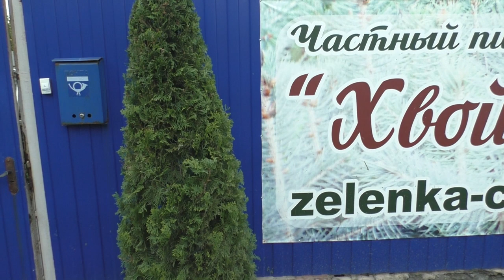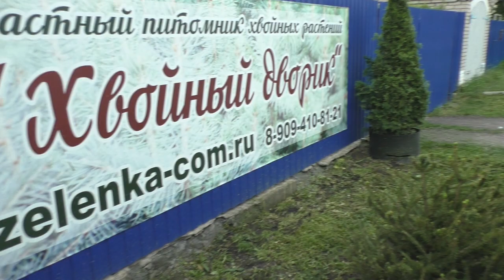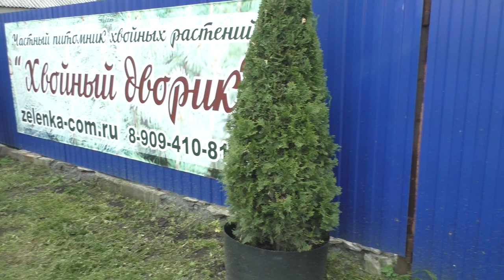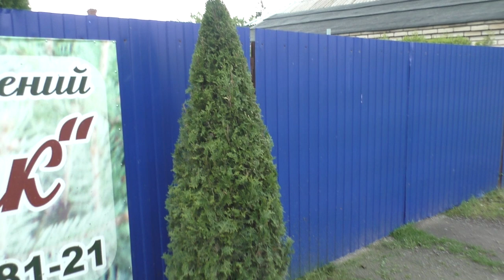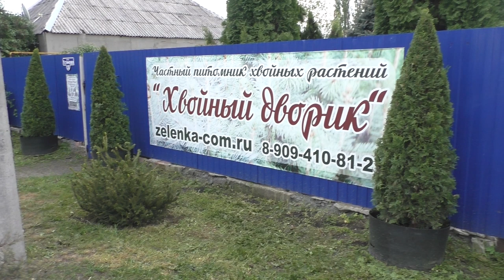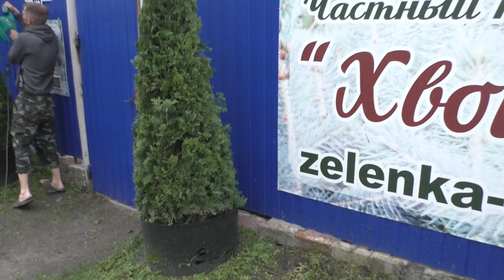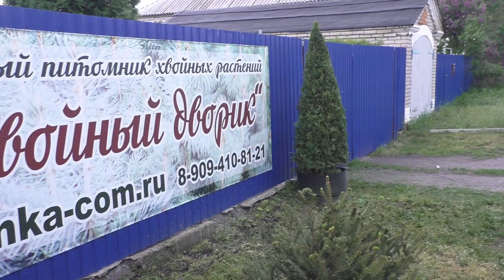Обрезка живых изгородей из туи восточной,фигурная стрижка туи западной Колумна!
В этом ролике я рассказываю, верней показываю, как происходит обрезка живых изгородей из туи восточной,фигурная стрижка туи западной Колумна! Туя восточная-это одно из моих открытий этого растения. Когда я получше познакомился с ней, то понял, что из нее можно делать удивительные, прекрасные живые изгороди, живые бордюры, различные фигуры, которые могут украсить любой приусадебный участок. Живая изгородь из туи восточной очень хорошо зарекомендовала себя на моем участке и придомовой территории. Я рассаживаю тую на расстоянии 25-ти сантиметров в трехлетнем возрасте и доращиваю ее до той высоты, которая мне необходима. После этого начинается стрижка. Туя западная Колумна очень хорошо поддается формированию. Из нее можно воять различные фигуры, но так как она колоновидная, получаются хорошие конусы, пирамиды, спирали, колонны и главное, эти все фигуры, если поддерживать, то можно оставлять их в определенном размере. Обрезка и формирование туи производится обычно секатором и электрическим сучкорезом. Также могут понадобиться большие ножницы для стрижки растений. Главное - все делать не спеша и если растение хорошо прижилось относиться к этому более хладнокровно. Обычно туя за летний период подвергается обрезке и формированию 3-4 раза. Но, опять же, можно постричь один раз весной, и один раз - осенью. Если растение подвергается обрезке впервые, то лучше его не трогать до следующего года, дать ему возможность нарастить хвою и выработать иммунитет к дальнейшим частным стрижкам.